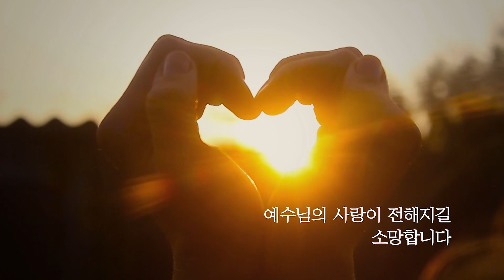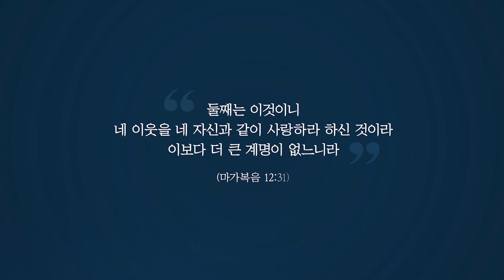[꿈의교회] 값없는 사랑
둘째는 이것이니
네 이웃을 네 자신과 같이 사랑하라 하신 것이라
이보다 더 큰 계명이 없느니라
(막 12:31)